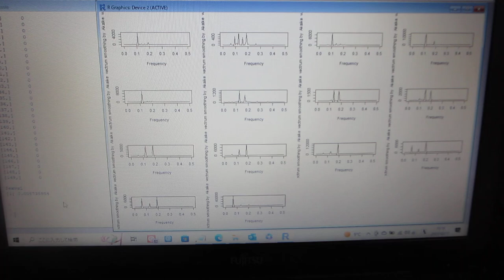超音波のダイナミック特性を評価する技術（自己相関の解析）